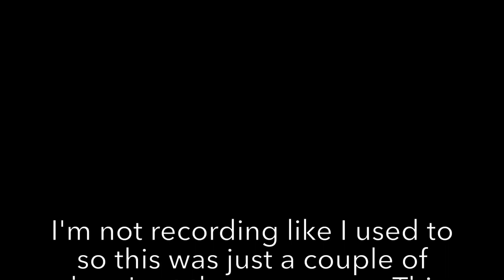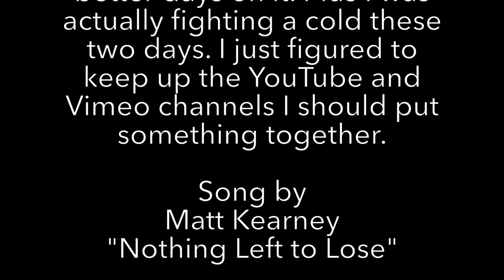Bonzer Octafish Surfing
Just a couple of days of the beach cam set up. Not recording like I have the past 4 years. My 2016 goals are to make fewer surf movies. Anyway, that's the reason for no crew. I do love this board, though. I've had some awesome 805 sessions on it. Places I wouldn't set up a camera, though. Anyway, the slo mo was to make it a longer movie. ;)